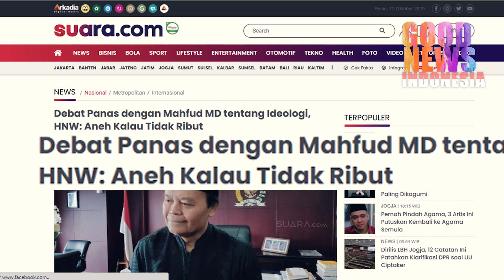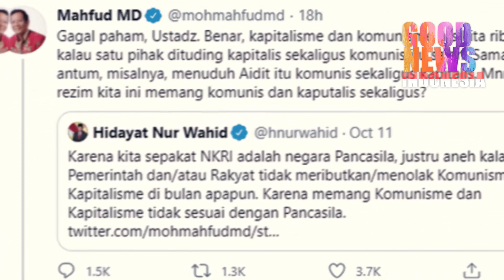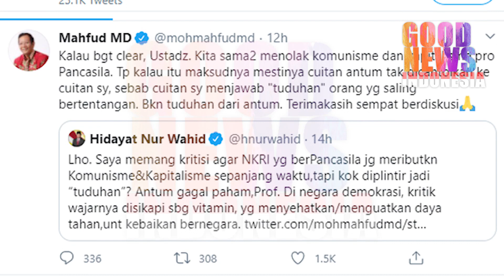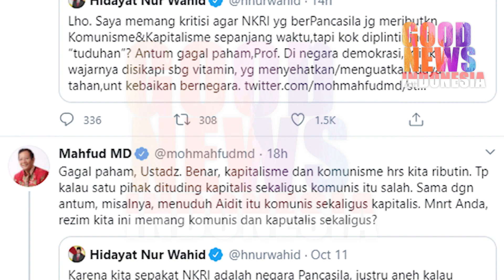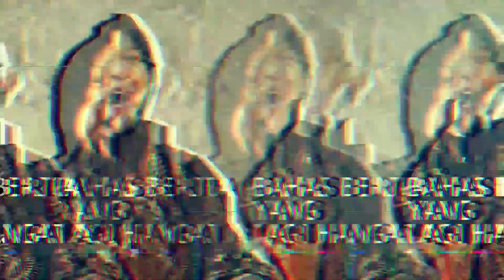HIDAYAT NUR KECEPLOSAN,PANCINGAN MAHFUD MD BERHASIL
Diketahui Mahfud MD berkicau di Twitter dan langsung ditanggapi Oleh Hidayat Nur Wahid